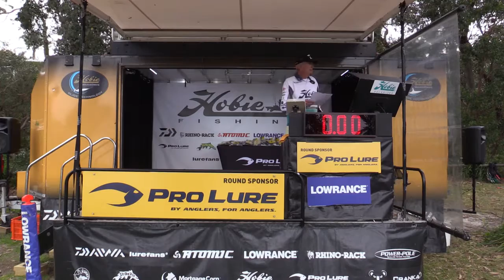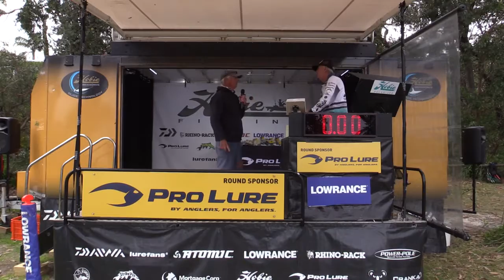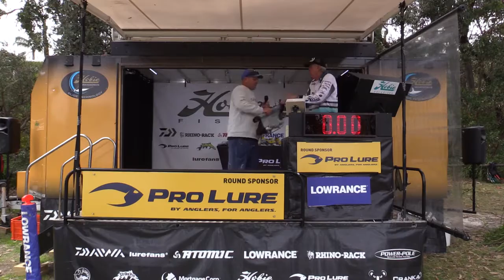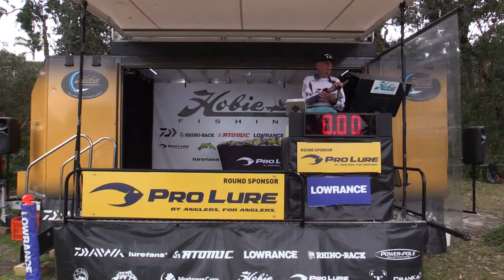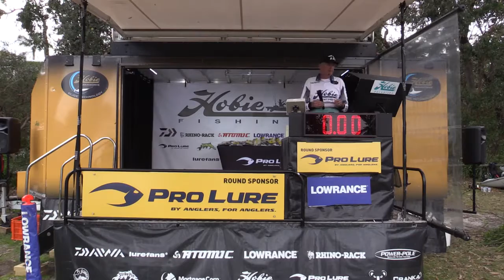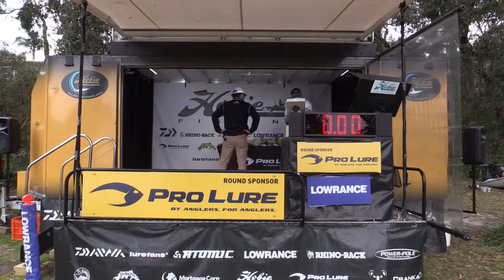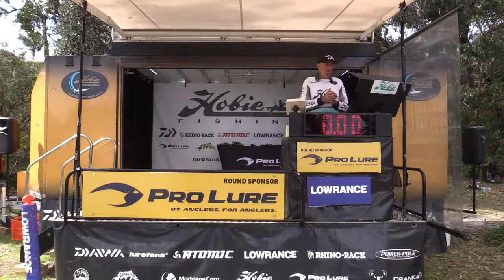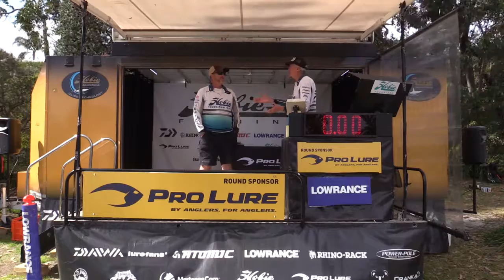Pro Lure Round 10 at St Georges Basin, NSW 2019